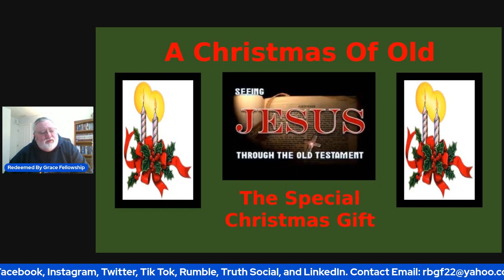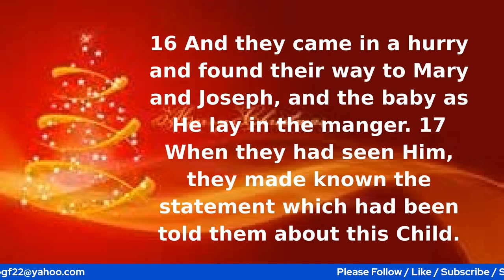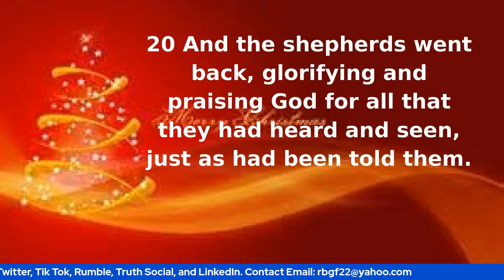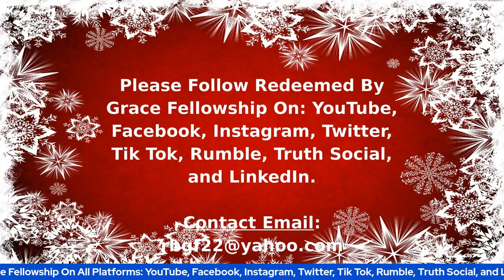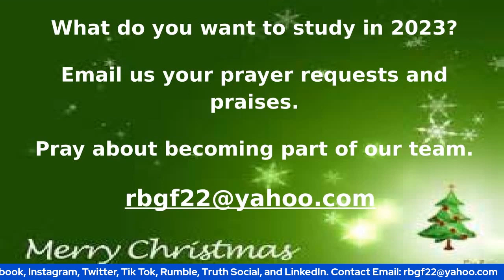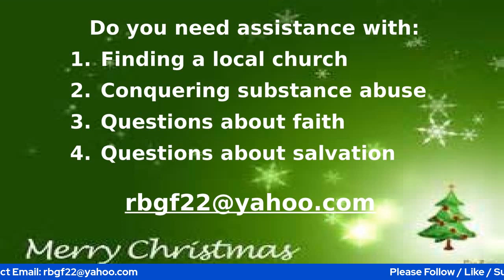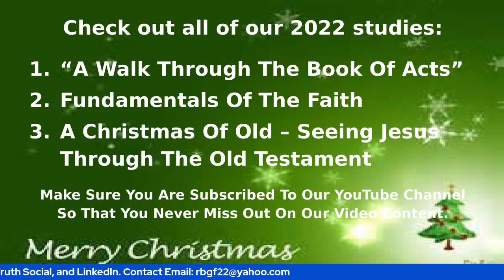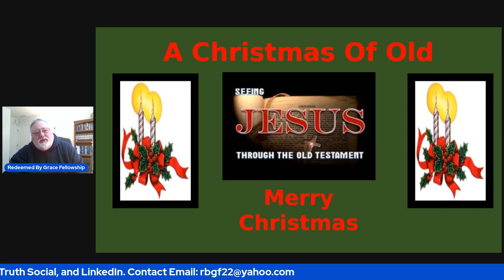Lesson 10 - A Christmas Of Old - Seeing Jesus Through The Old Testament - The Special Christmas Gift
Lesson 10 - A Christmas Of Old - Seeing Jesus Through The Old Testament - The Special Christmas Gift - Luke 2:1-20

So That You Never Miss Out On Our Video Content.